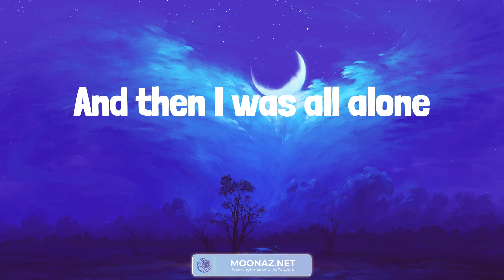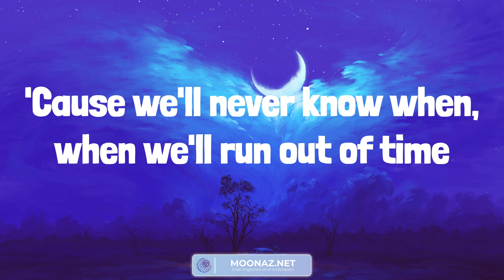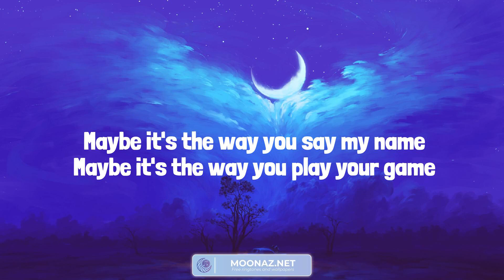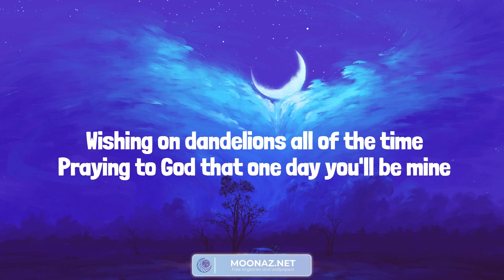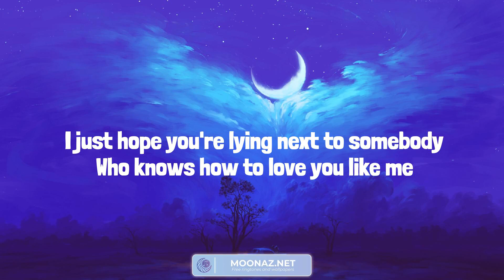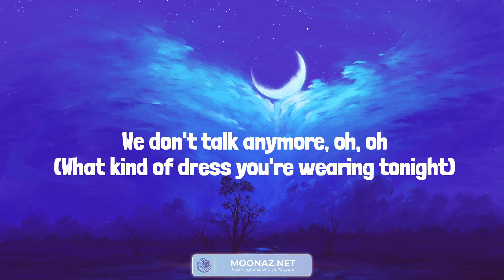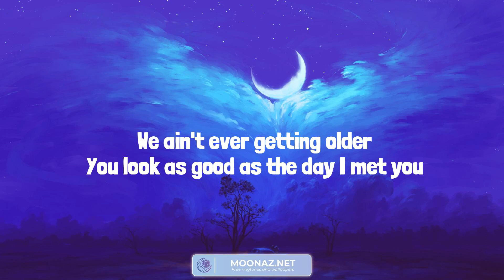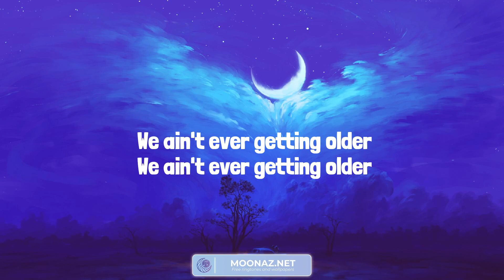Meghan Trainor - Like I'm Gonna Lose You (Lyrics) Dandelions - Ruth B. | Charlie Puth, The Chainsmo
Meghan Trainor - Like I'm Gonna Lose You (Lyrics) Dandelions - Ruth B. | Charlie Puth, The Chainsmokers (Mix)